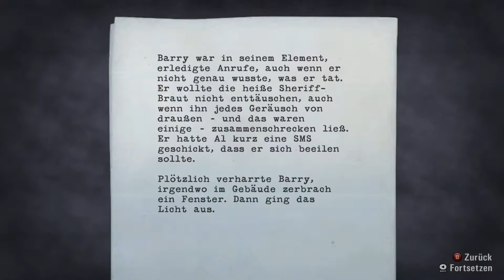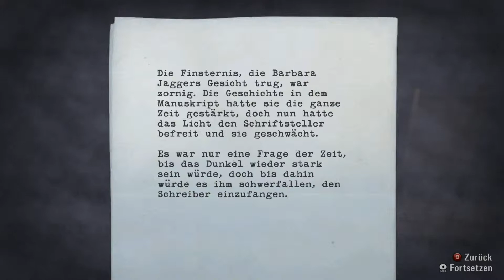Alan Wake [#25] Ich leuchte, du schießt! [Deutsch/HD] Let's Play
Ein Schriftsteller durchlebt sein eigenes Buch... Zu dumm, dass er Horror-Roman-Autor ist. Naja, andererseits hat er bestimmt auch nicht damit gerechnet das dieser Alptraum, den er da zu Papier gebracht hat Realität wird. Wenn er das denn überhaupt ist...
So verwirrt das auch klingen mag, genauso hat es sich für mich angehört als ich das Spiel als LP gesehen habe. Und da ich dann doch letztendlich durchsteigen wollte hab ich mir gedacht... Machstes halt selbst nochmal :)
Schauts euch an ;)

Entwickler: Remedy Entertainment, Nitro Games
Publisher: Nordic Games
Wenn euch das Spiel gefällt, dann unterstützt die Entwickler und kauft das Originalspiel, damit sie auch weiterhin gute Spiele produzieren können!